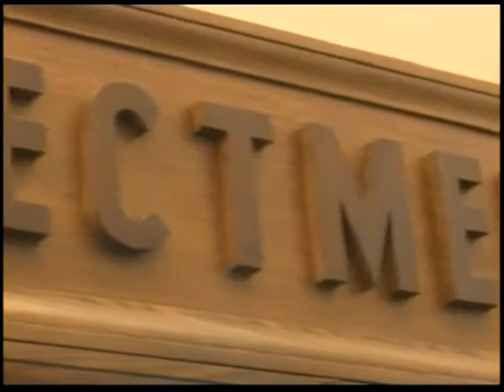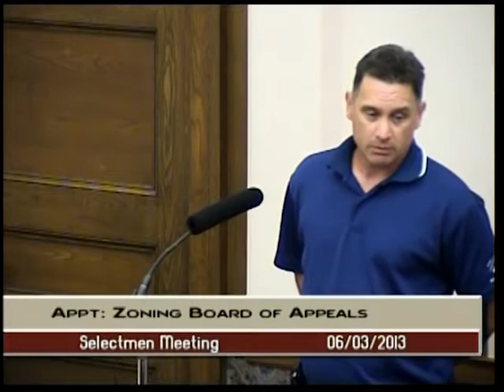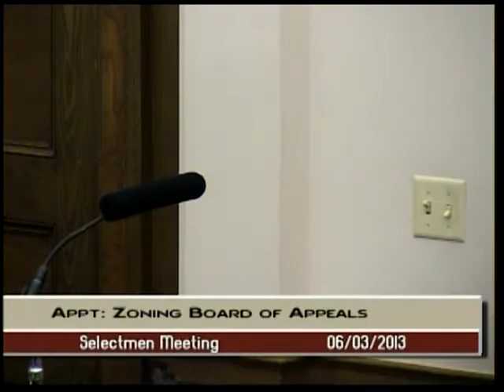Selectmen Meeting - June 3, 2013